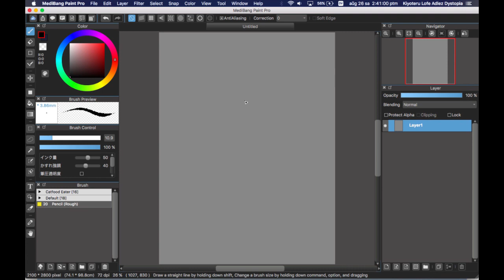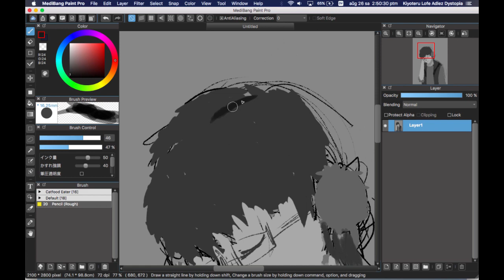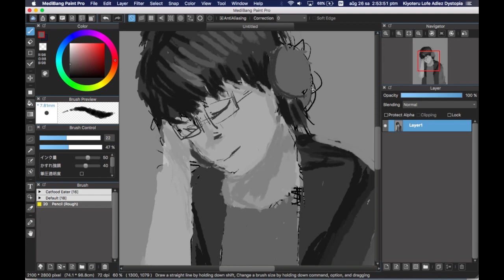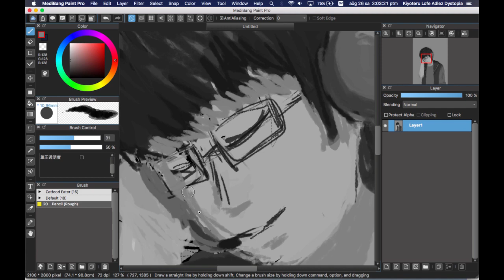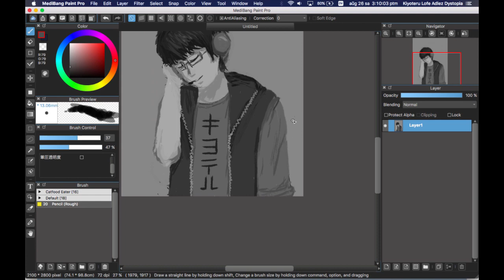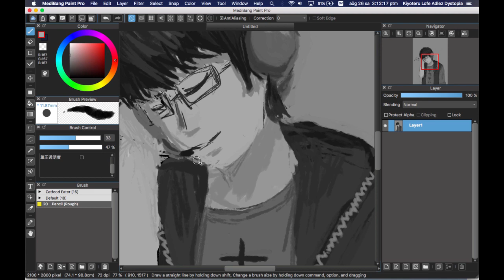【VOCALOID Cover】Flowertone【Hiyama Kiyoteru】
Evills suggested an art challenge, so I decided to try it.
The music is actually the first Electeru cover I ever made, before I even had Kiyoteru myself.  I had a different concept for the YT upload, but I ended up using it here.  Here's what the concept looked like.

Original by KofunP
Vocal render by MusicPride